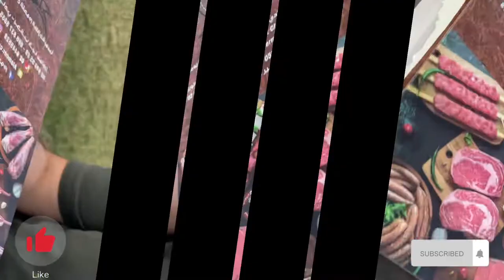Dolphin Park Abu Dhabi | Weekend Well Spent | BBQ 🍗 🍖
Dolphin Park, Abu Dhabi (also known as Eastern Mangrove Park) located just opposite to the most famous "Pine Apple Building", in parallel to Sheikh Zayed Bin Sultan Street (Al Salam Street) Abu Dhabi.
Sharing a well spent weekend time in this Park. The purpose of sharing this video to to show how beautiful this park looks during day time, sunset and night time. The thematic dolphins portrayed, falling water out of their mouth like a fountain gives a spectacular view.

A best spot for BBQ Parties with your families as there are on site BBQ grill points. Wash rooms are also available, neat and clean. Fishing Lovers can enjoy their fishing activity as well. Free Parking is available on site. Jogging and Cycling Track is also available, kids play area and basket ball court is also available with free access. The most important thing I like is, the location and the distance to Dolphin Park is very optimum and easy to access from any part of Abu dhabi.

#3 Outdoor places in UAE one must visit best for BBQ and camping,